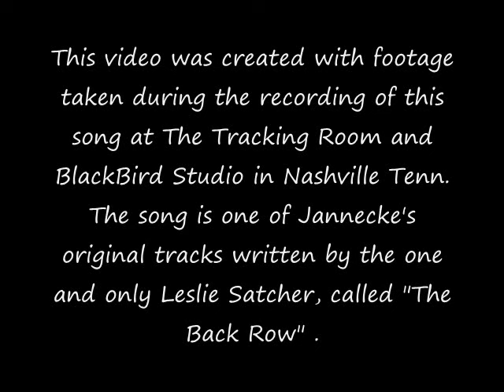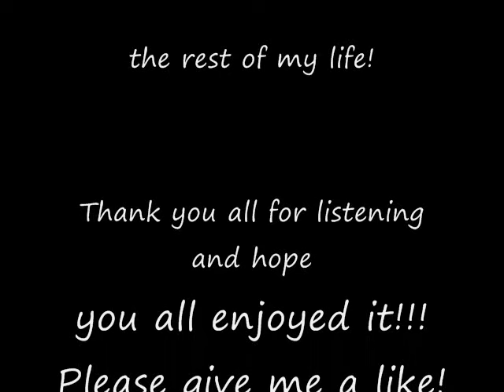Jannecke-The Back Row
This video is not a formal release of this song, however it is produced for "The Next Big Thing" contest. We created our own video using footage from Jannecke's Nashville recording experience. The song used for this is one of Jannecke's original tracks that she recorded in Nashville. The song was written by the legendary Leslie Satcher, of whom has numerous #1 hits, not unlike this song! We hope you enjoy the song and give Jannecke a like because she truly is The Next Big Thing!